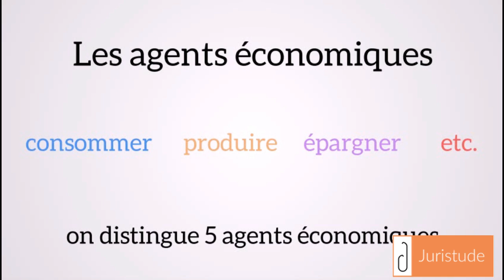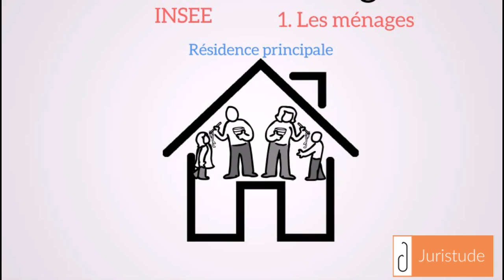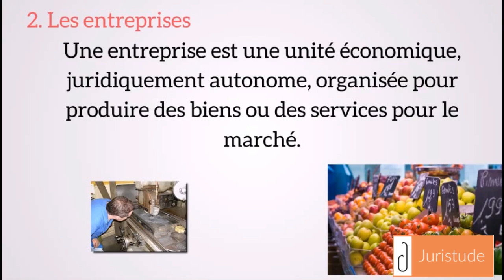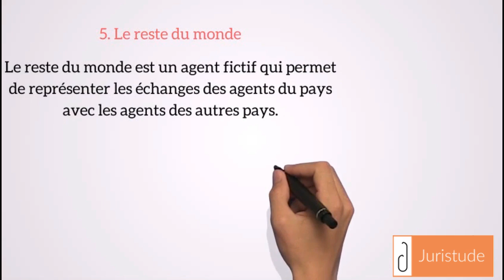Les agents économiques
Nous publions au moins 2 vidéos par semaine:
-Mercredi
-Samedi

Pour autant, ce fil de discussion doit rester un lieu d'échange et de respect mutuel. juristude officiel n'est en aucun cas responsable des commentaires et avis laissés sur cette page.

-100 fiches pour comprendre les sciences économiques

-Principes de théorie économique: Les concepts fondamentaux et leur utilisation

-L'agent économique et ses représentations (Revue de Philosophie Économique 19 (2018)/1)